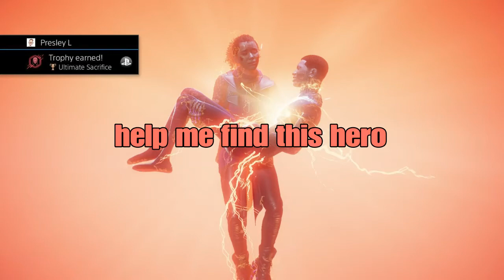the nicest player fortnite